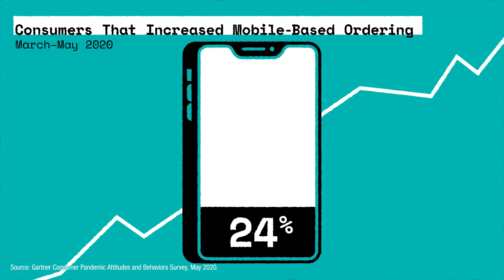Emerging Technology: The Future of Mobile Commerce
2020 has marked a major shift in shopping—from store closures and e-commerce growth, to a heightened demand for contactless in-store payments—and the small screen plays a big part.

To learn more about emerging technologies like Virtual and Augmented Reality, visit Gartner.com/marketing.